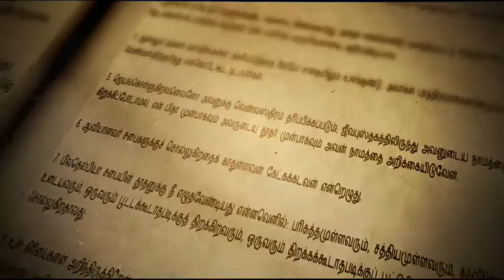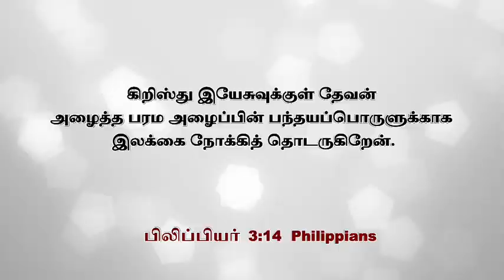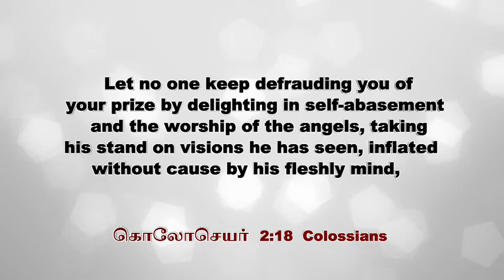மறைவில் // In The Secret | Episode 29